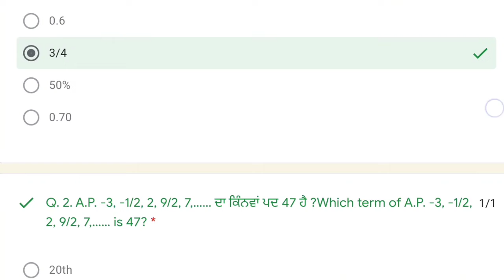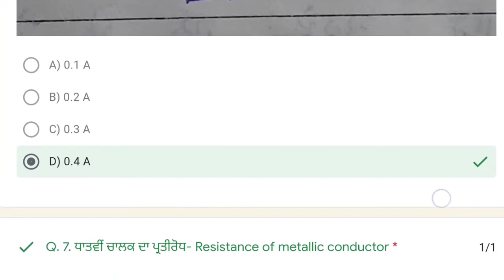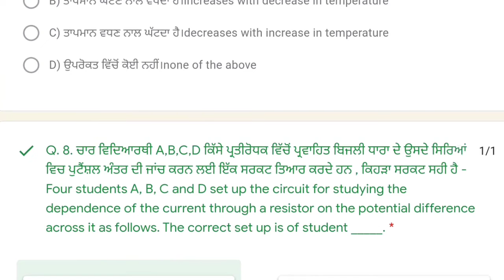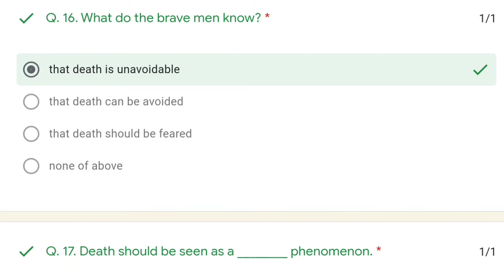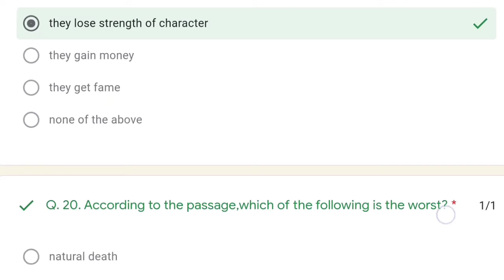pseb NAS fortnightly test-3 class10th /2 September 2021 NAS fortnightly test answers /NAS test pseb